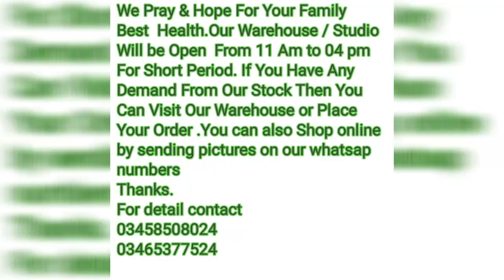Orignal Grace/Glamour Gents washing wear || Eid collection || Fivestarcloth and Designers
Gents washing wear || Eid collection || Fivestarcloth and Designers

.Retail RS 3500/-
buy 5 suit box
5x3000=15000/-